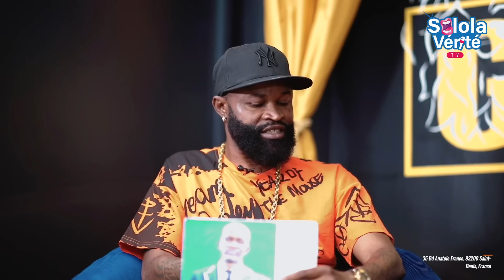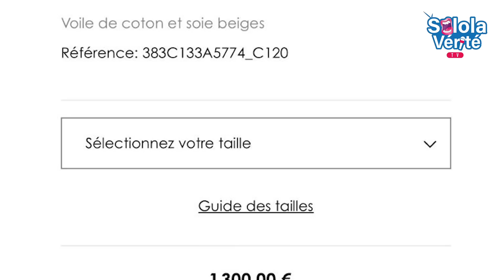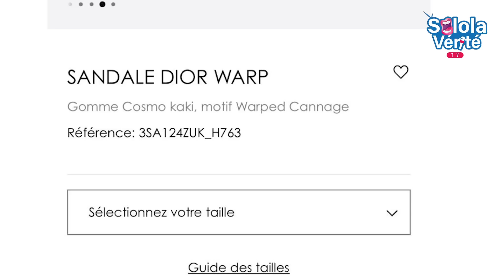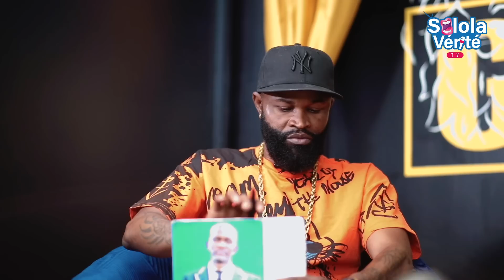🟨 SOLOLA VERITE : Selon Fils EDUNGU TRÉSOR NGANDO c’est un sapeur frustré na leki ye na bilamba